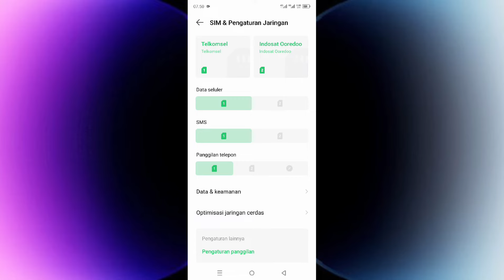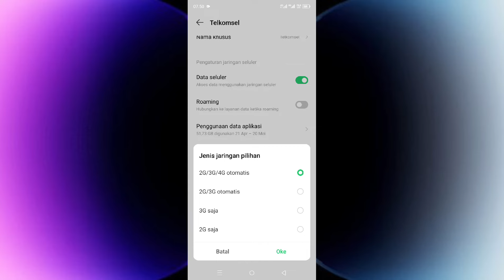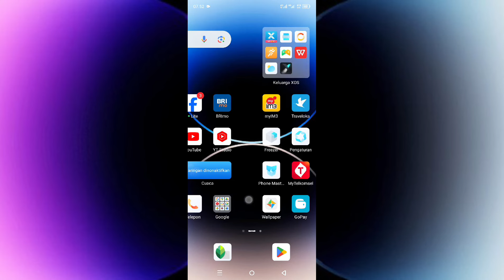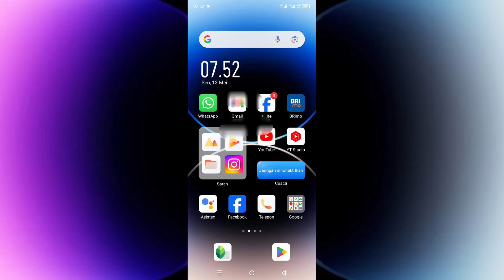Cara Mengatasi Hp Tidak Bisa Melakukan Panggilan Telepon Terbaru 2024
berikut ini saya membagikan cara mengatasi HP tidak bisa melakukan panggilan telepon. baik langsung saja untuk cara mengatasi HP tidak bisa menelpon sudah saya jelaskan di video ini silahkan teman-teman tonton dan simak videonya sampai selesai jika berhasil jangan lupa like serta subscribe terima kasih.